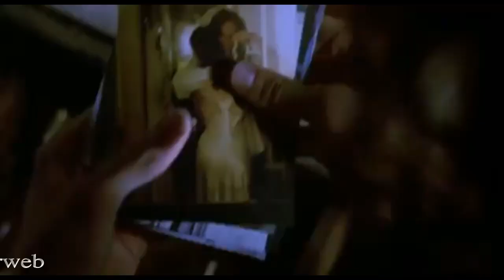Axel Rudi Pell - [ Oceans Of Time ] Tribute Brandon Lee [ Movie -The Crow ] 4k & HD SD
Futurweb [ Song lyrics, translated from English to Italian ]
Ti vedo girare, voltare le spalle
E siamo pronti a lasciare i ponti del peccato, sì
Sette meraviglie, siamo pronti a volare
Come un'aquila stiamo toccando il cielo.
Abbiamo navigato attraverso l'oceano.
Nel vento del mare
Stiamo navigando sugli oceani del tempo
Ci stiamo muovendo attraverso il crepuscolo
Oltre la luna nera sulla nostra strada
Mentre il sole tramontava alla luce oscura, lo sapevamo
Non c'era modo di tornare, sì
Tutte le stelle stavano passando
Stavamo cavalcando nel cielo
Nel nostro viaggio senza fine attraverso lo spazio
La polvere sulla pietra e la luna nera toccarono l'alba
E stiamo cercando di uscire da questo mondo di paura ardente
Sette meraviglie e siamo pronti a volare
Come un'aquila, stiamo toccando il cielo, sì.
E non guardare mai indietro
Stiamo salpando, in tempo.
Ti vedo girare, voltarti
Non guardare mai indietro, sì
Stiamo salpando
Gli oceani del tempo
Oceani del tempo
Non voltare le spalle
Non girare, non voltare le spalle
Gli oceani del tempo..Oceani del tempo